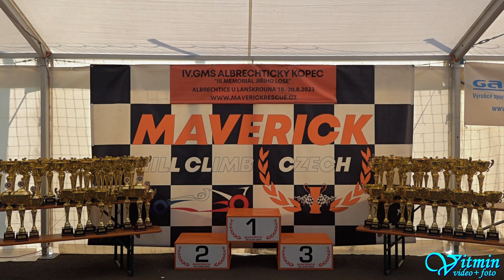Audi Sport Quattro S1 - Petr Žáček - IV. GMS Albrechtický kopec 2023 - Albrechtice u Lanškrouna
Petr Žáček si s vozem Audi Sport Quattro S1 dojel po oba dva dny pro vítězství ve třídě HA1+2000 v závodech do vrchu IV. GMS Albrechtický kopec 2023 "III. Memoriál Jiřího Lose" , a v Historických automobilech zvítězil i absolutně.